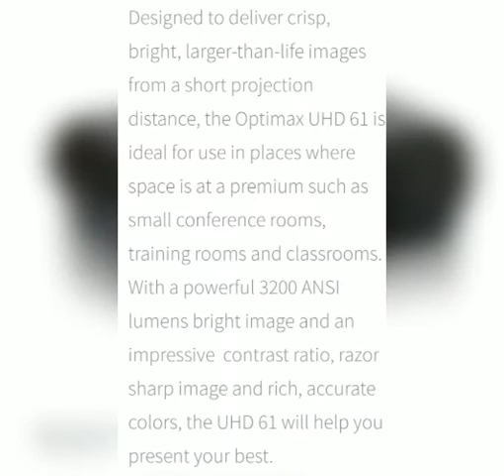Optimax UHD-61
Optimax UHD61

Brilliant Image Performance

Optimax UHD 61 Projector High contrast ratio adds depth to an image and is essential to provide crisp image detail. The high contrast ratio in the UHD 61 Murano helps produce images with stunning clarity and fine detail for sharper, easier to read text, graphics and video for more memorable presentations.